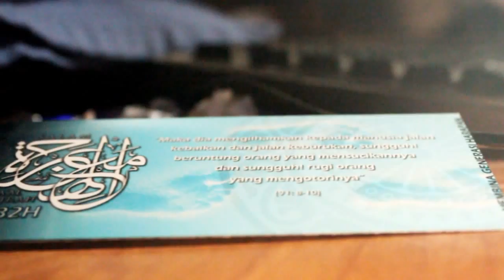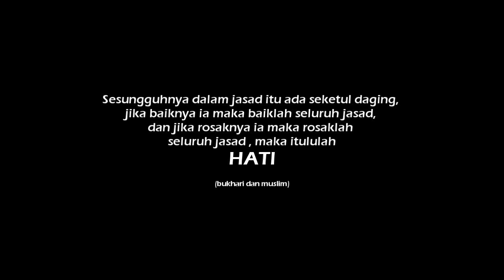Keputusan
sebuah short film berkenaan dengan diri.. komen memebina dialu-alukan..